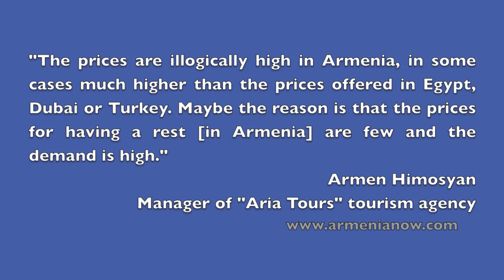Hospitable Armenia not for the local's vacation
Video comparing the prices of having a vacation outside of Armenia and in Armenia produced by participants of the two week workshop "Youth in 21st Century: Debating and Producing Media" held in Armenia from January 26th - February 7th 2012.